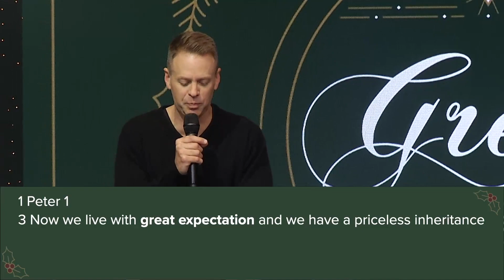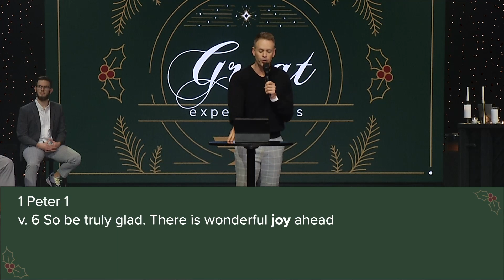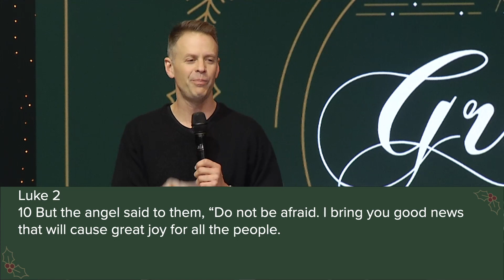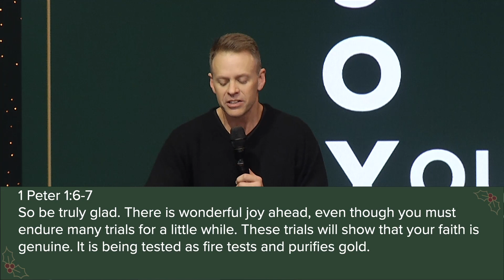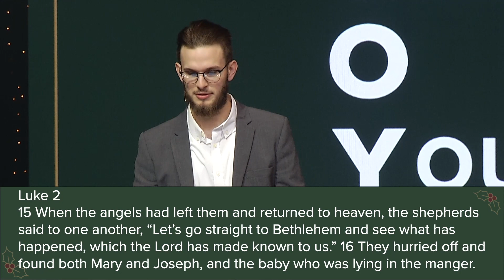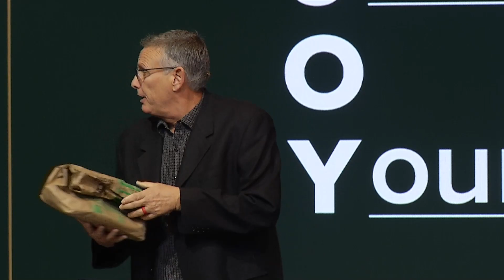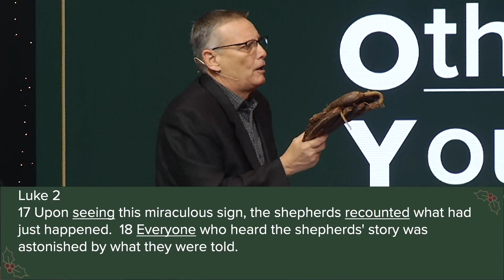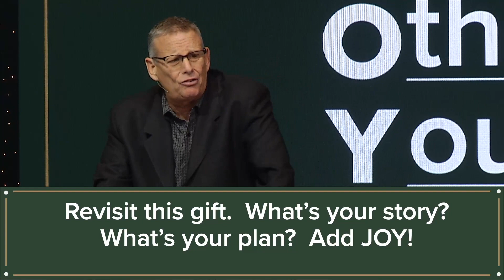Expectations of Great Joy | Doug Witherup | Multiply Church